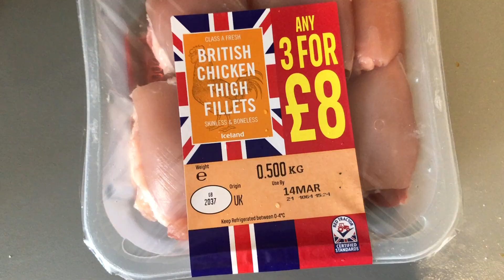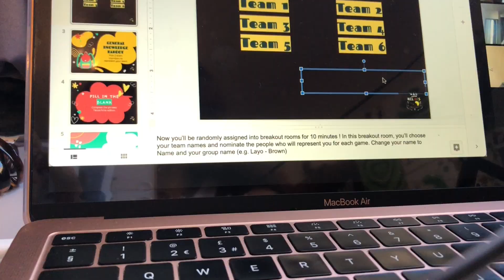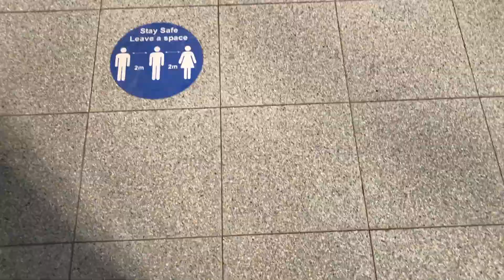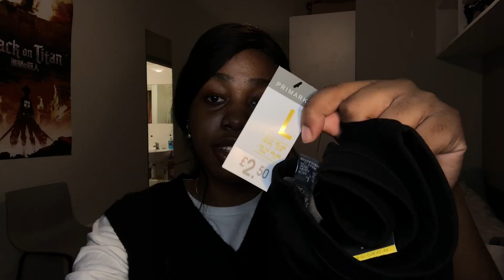week in the life of no medical school! *gym|covid vaccinating|crochet|primark haul!*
Hi guys!
This is the most hectic week ever lol, I figured I would show you what time off from medical school looks like for me. As you can see I really enjoy my crafts and they are potentially the only things that keep me from running mad in my ensuite!

Hopefully my next primark trip is more successful and I can do a try-on haul for you guys!

my laptop case

snap: toffeedarling
☼faq☼
what do you study? i'm currently a second year student on the EMDP course (MBBS) at King's College London.
ethnicity? nigerian
zodiac? leo